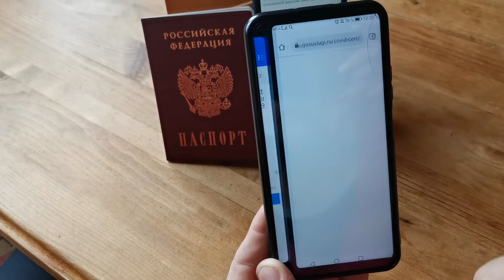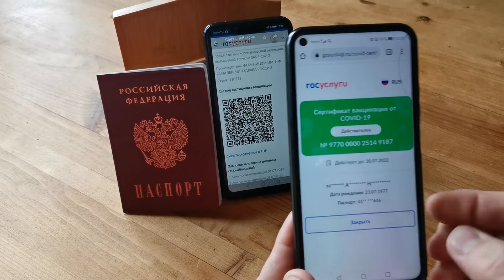Как проверить своим смартфоном QR код прививки (вакцинации) или перенесённого Covid-19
Друзья, не нужно никаких специальных приложений. Сканер qr-кодов и штрих-кодов как правило зашит в каждый смартфон. Вы просто сканируете qr-код мобильником. Интернет после скана автоматом выдаёт ссылку на Госуслуги. Переходите и видите данные в таком формате:

🔎 СЕРТИФИКАТ ДЕЙСТВИТЕЛЕН (или НЕ ДЕЙСТВИТЕЛЕН)
🔎 М. А. Н. (только первые буквы ФИО)
🔎 Паспорт 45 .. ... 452 (несколько цифр паспорта)

Сверяете то, что доступно, смотря в паспорт проверяемого гражданина. Совпадения маловероятны. Всё, проходите, пожалуйста.

👉 Карта СберБанка: 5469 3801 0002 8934
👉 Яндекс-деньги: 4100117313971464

👉 Sberbank card: 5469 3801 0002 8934
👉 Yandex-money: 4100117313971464